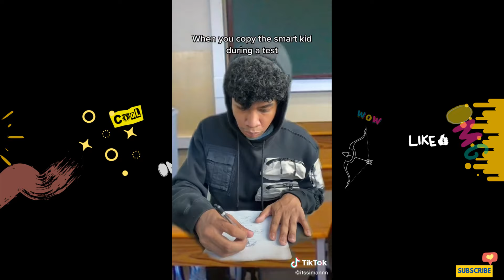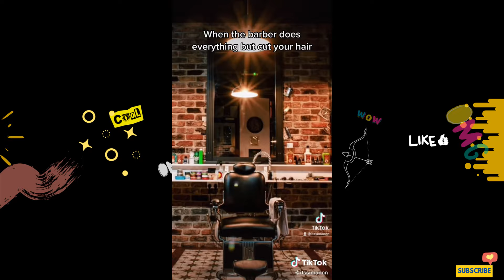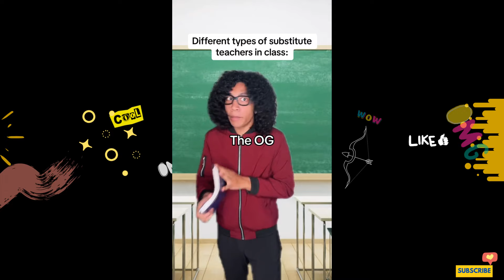BEST ItssIMANNN SKITS COMPILATION | Try Not To Laugh Watching ItssIMANNN COMEDY [ PART 3 ]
Crack You Up! brings you the trending of moments on Social Media and of course most funniest TikToks and more.

Hope you enjoyed this Funny Comedy Video Compilation of ItssIMANNN.

Credits on: Immanuel McLaurin.